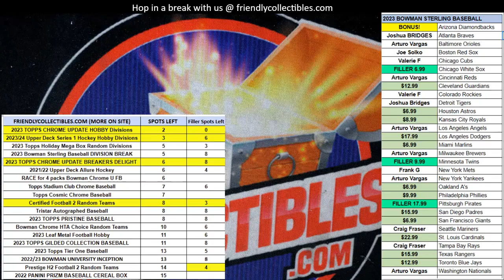FILLER A 2023 Topps Chrome Update Hobby ID 23CHUPDATE102